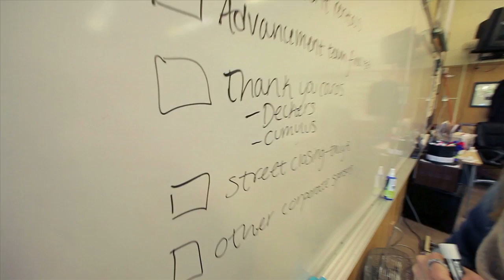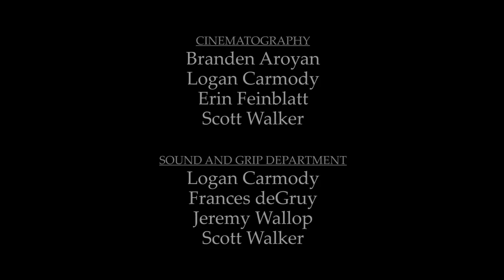TEDxAmericanRiviera - Mike deGruy - The Evolution of a Spark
In this six-minute film, meet 10 passionate young people from Santa Barbara who show us how they live big and go after their dreams. They inspire their peers, and even our adult generation, to take pause, wonder, remain curious and playful, and feel that contagious spark that comes from unbridled youth.